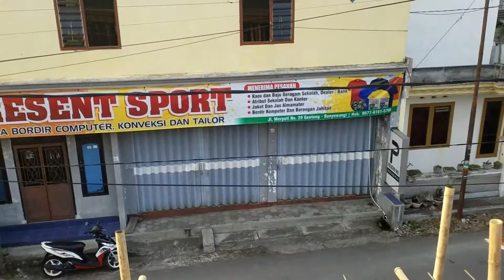Pemb Pastory (Sabtu, 14.09.19)